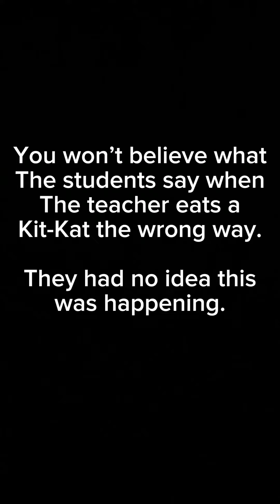Kit-Kat Teacher, kit-kat